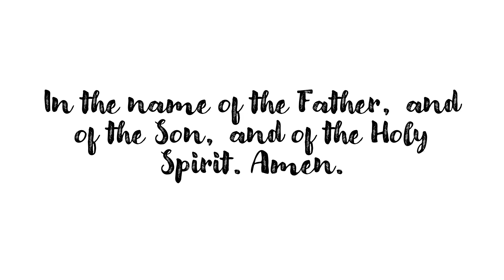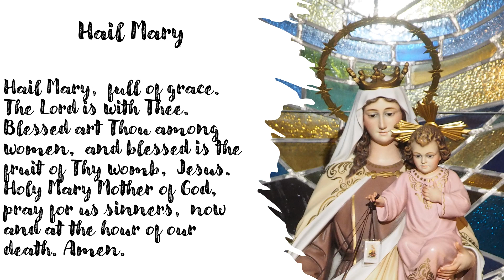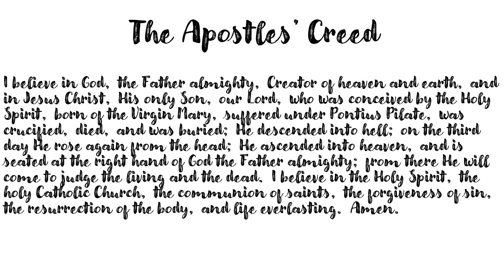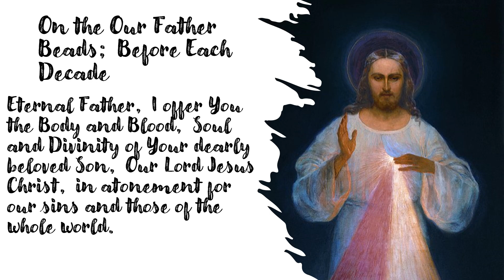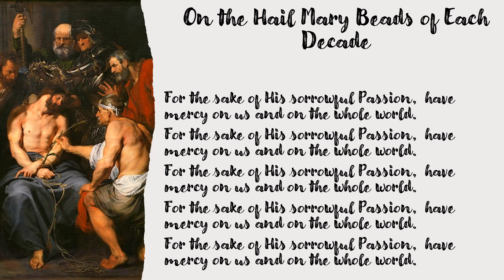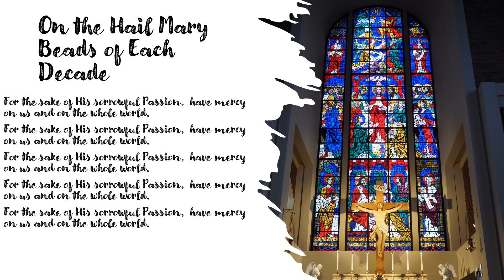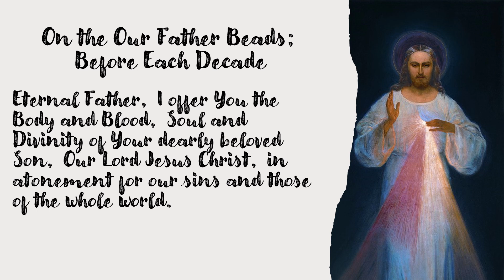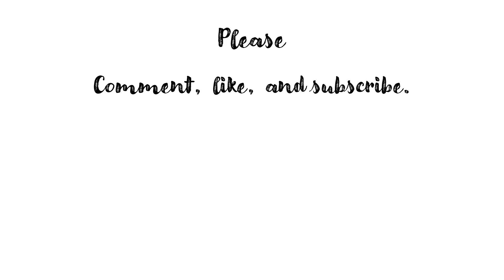Divine Mercy Chaplet for December 26